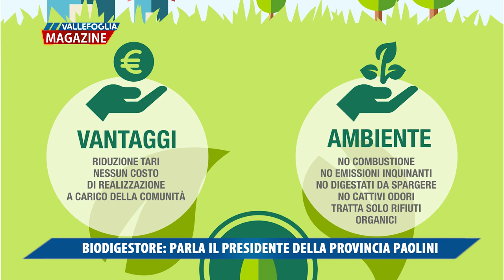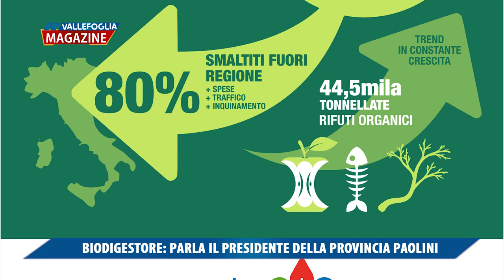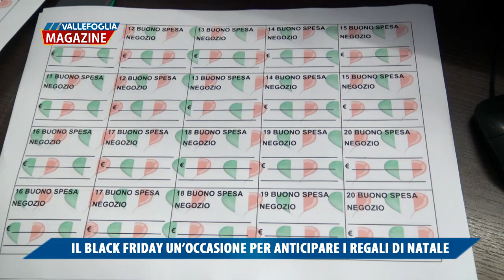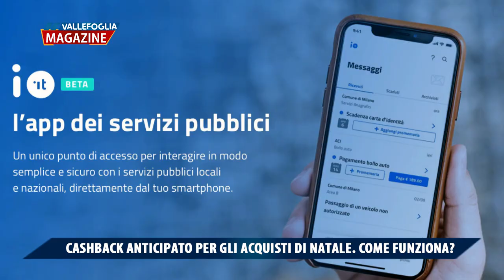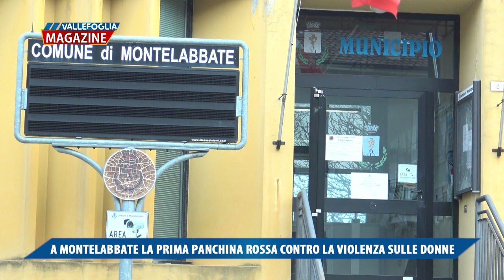Vallefoglia Magazine 27 novembre 2020